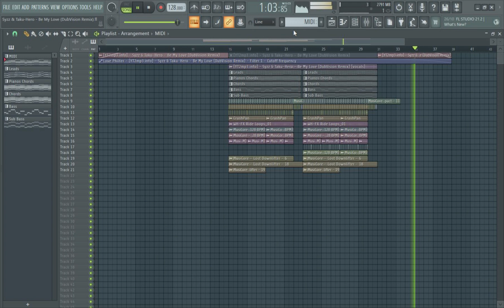Free + FLP Syzz & Taku-Hero - Be My Love (DubVision Remix)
Free FLP
25 November 2023